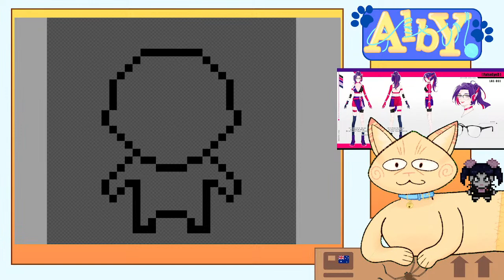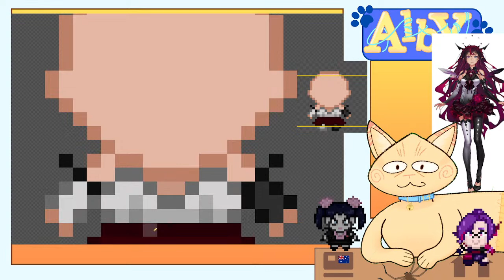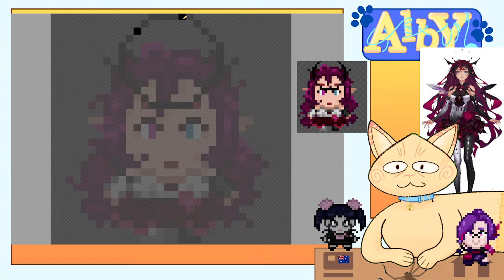Lets make some vchuubas! PIXEL ART HOURS... LIKE IF YOU UP!!!!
we are using piskel